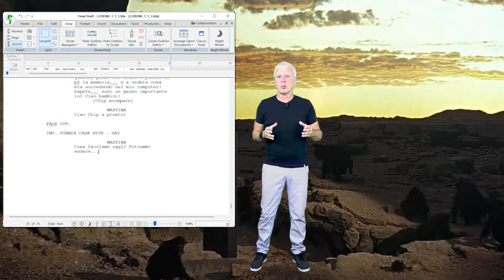Come si scrive una sceneggiatura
Scrivere una sceneggiatura partendo da alcune nozioni fondamentali. Prima parte.